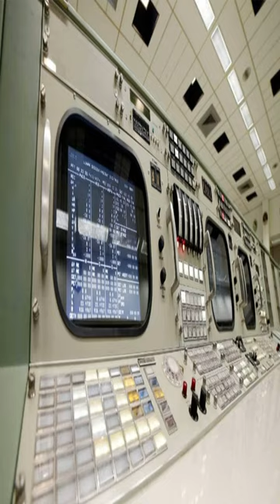Crazy History Facts You Won’t Learn Anywhere Else! Part 10 🤯 🧩 🌍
Welcome to another thrilling episode of Past Detectives 🕵️‍♂️💫, where we dig deep into history to unearth secrets and fascinating facts that will leave you spellbound. In Part 10 of our series, we're venturing into the hidden corners of art, technology, nature, and even the fast-food industry to unravel mind-blowing discoveries.

Have you ever wondered if Mona Lisa has a twin? 🖼️👯 Explore the mysterious double painting that adds an intriguing layer to da Vinci's genius. Then take a leap into modern times and marvel at the technological prowess of today's smartphones compared to Apollo 11's computers 📱🚀. How did a small startup called Spotify revolutionize the way we listen to music? We've got the inside scoop! 🎶💼

But we won't stop there! Dive into the past with electric cars from the 1800s 🚗⚡, and learn how Tesla's ancient ancestors shaped today's electric vehicle industry. Breathe deep with the incredible Amazon Rainforest 🌳💧 and its life-giving role on our planet. Hungry for something quirky? Savor the tale of McDonald's Bubblegum Broccoli, a deliciously disastrous culinary flop 🍔🤢.

Light up your curiosity with the real story behind the invention of the light bulb 💡, and kick off a journey into the ancient roots of soccer ⚽. From flavor failures to the beautiful game's long legacy, we're serving up a fresh batch of historical gems that will intrigue, entertain, and educate 📚✨.

Join us, fellow Past Detectives, as we travel through time and space to uncover the past's peculiar, powerful, and poignant stories 🗺️🚀. Our quest to discover history's hidden treasures never ends, and we're certain that this new collection of unique insights will spark curiosity and ignite your passion for the past.

So grab your detective gear, and let's set out on this extraordinary adventure 🌍🎢! Stay curious, and enjoy the journey with us, dear detectives 🎉🎬.